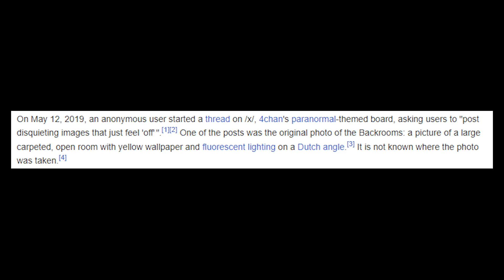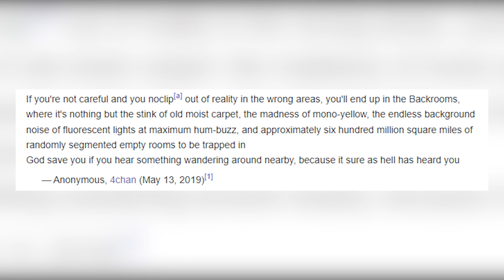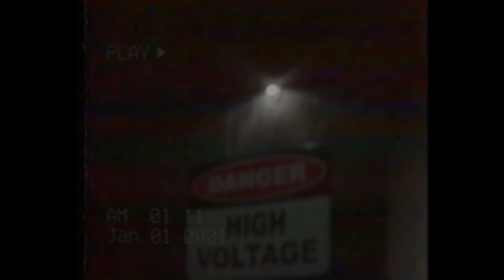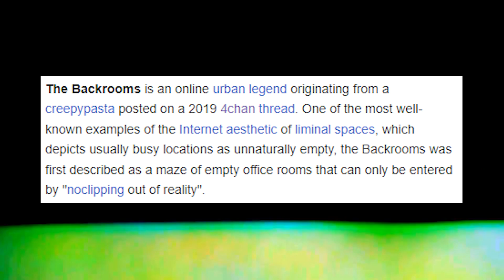អ្វីទៅជា The Backroom?​ Official Explained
Title: អ្វីទៅជា The Backroom?​ Official Explained

នៅក្នុងវីដេអូនេះគឺ ធ្វើឡើងដើម្បីពន្យល់អ្នកទាំងអស់គ្នាថាតើអ្វីទៅគឺជា  The Backrooms. វីដេអូនេះគឺទទួលបានការសំណូមពរជាច្រើនអ្នកពីបងប្អូនទាំងអស់គ្នាទើបខ្ញុំត្រូវតែបង្ខំចិត្តធ្វើជូនអ្នកទាំងគ្នាអោយពេញចិត្តតែម្តង។​ ថាតើ The Backrooms ជាអ្វី? គឺមើលវីដេអូនេះអោយដល់ទីបញ្ចប់!!

Time Stamps
Intro 0:00
Table of contents 2:02
I. អ្វីទៅជា Backrooms 2:19
II. ប្រភពដើម
III. ឥទ្ធិពល & កម្រិត level​ របស់ Backroom 7:06
IV. ការបំលែង និង​ វិវត្ត 15:57
V. មតិសរុប 16:37

My ABA: 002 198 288 (LONG KIMHENG)
Prince Bank: 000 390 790 (LONG KIMHENG)
ACLEDA: 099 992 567 (Long Kimheng)

Voice: Long Kim Heng

using in this video, nor either intention to steal the owner copyrighted materials. I or this channel does not claim any right over them. What I've been using is in accord with the law of Fair Use of YouTube Guideline.